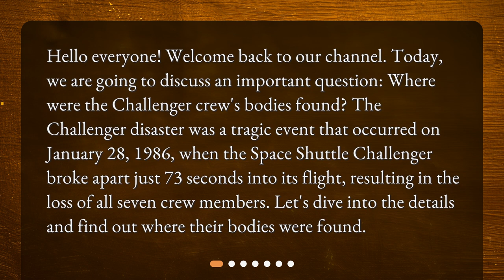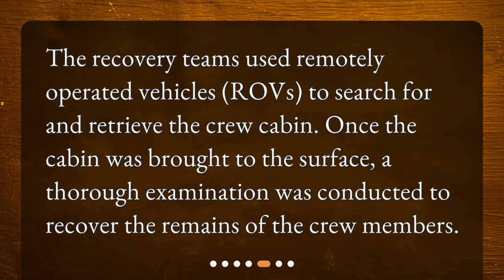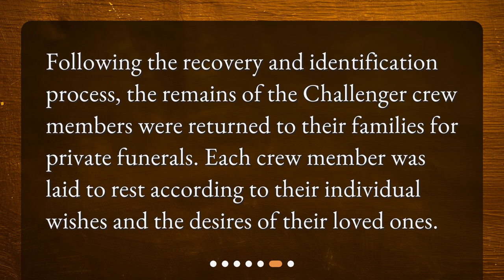Where were the Challenger crew's bodies found?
Where were the Challenger Crew's Bodies Found? • Find out where the Challenger crew's bodies were found in this gripping video! Join us as we explore the recovery efforts, the location of the crew cabin, and the final resting place of the brave astronauts who lost their lives in this tragic event. Discover the answers to this important question and pay tribute to the Challenger crew's memory. Don't miss out on this must-watch video!

00:00 • Where were the Challenger crew's bodies found?
00:32 • Recovery Efforts and the Search for the Crew
00:51 • The Location of the Crew Cabin
01:11 • The Crew Cabin's Location on the Ocean Floor
01:36 • The Recovery and Identification Process
01:56 • The Final Resting Place of the Crew